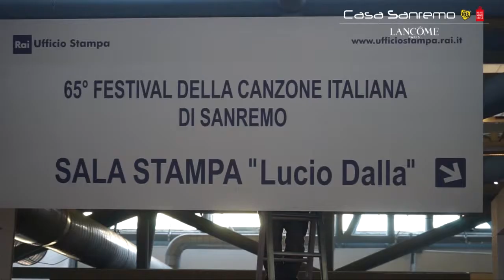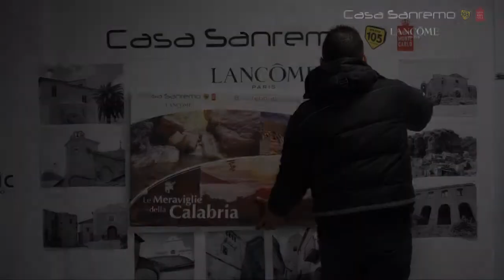Casa Sanremo Lancôme - Dietro le quinte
A poche ore dall'inaugurazione, lo staff di Casa Sanremo Lancôme alle prese con i preparativi.

Credits:
- Ermanluca De Santis

Musica C.c.
- Viola - Popsicle Summer